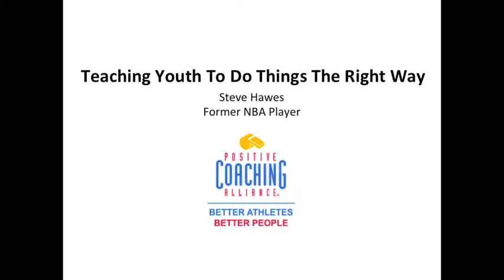Steve Hawes: Emphasizing Integrity Through Action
Former NBA Player, Steve Hawes, talks about teaching our youth to do things the right way.